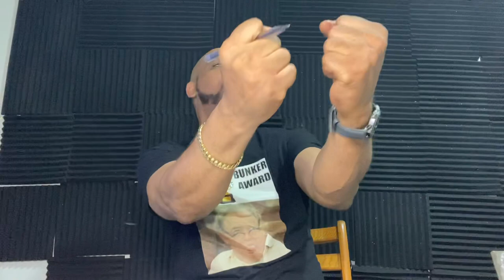Danny Myers Vs Ave Any Given Sunday Card